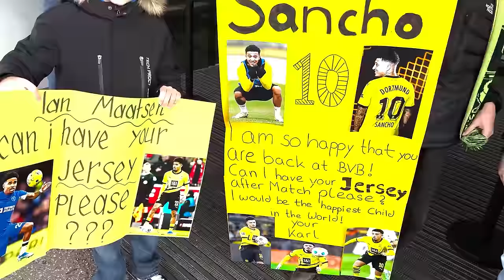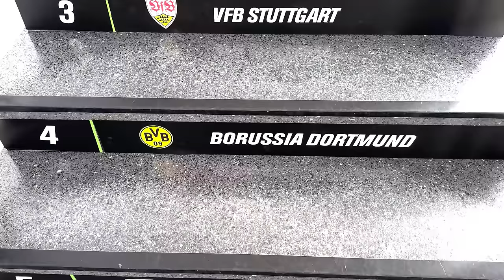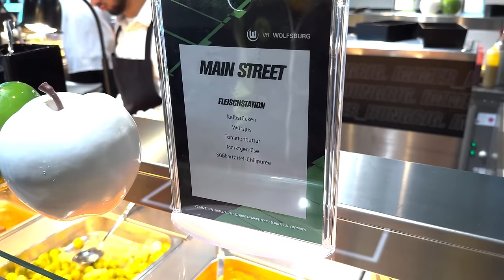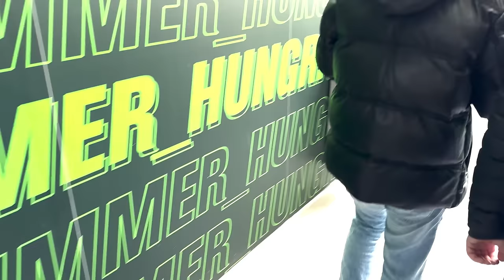Ideenloser und blutleerer BVB 😩🫠 | VfL Wolfsburg vs. Borussia Dortmund 1-1 | STADION-VLOG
Borussia Dortmund spielt am 22. Spieltag der Bundesliga auswärts beim VfL Wolfsburg nur 1-1
Mit dem Remis schmilzt der Vorsprung auf RB Leipzig in der Tabelle auf nur noch einen Punkt.
Ich wünsche euch viel Spaß mit dem STADION-VLOG aus der Autostadt! 🖤💛